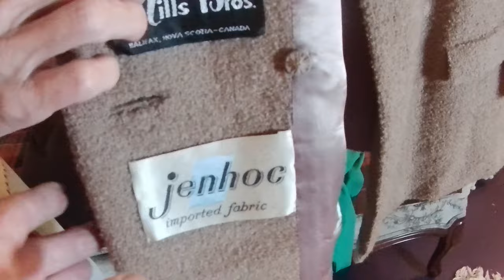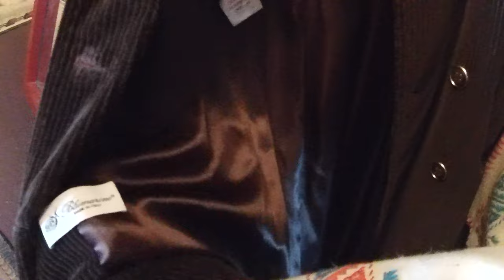HOW TO CREATE A GORGEOUS BAG with thrifted finds & save a dresser from going to the garbage.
Dave is excited to share simple upcycling projects with you.  We love cost effective ways to re-purpose and create our own style. Hope you enjoy a quick view of our fashion studio.